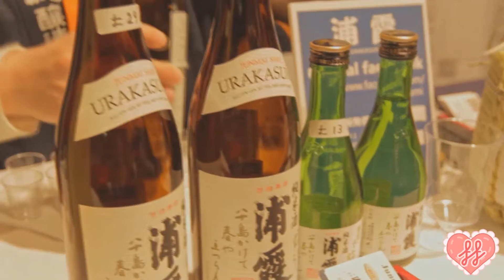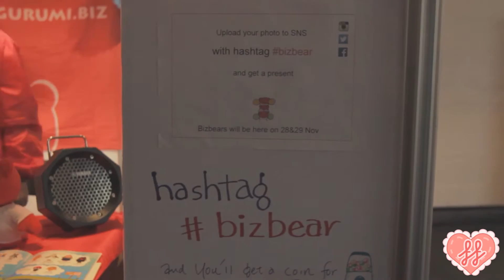Furi Furi at Hyper Japan Christmas Market 2015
Join Furi Furi's own Ophelia as she shows you around Hyper Japan Christmas Market 2015!

It's that time of year again. and no we aren't talking about Santa Claus, but of course about Hyper Japan Christmas Market!

If you are in this video but not credited, please accept our apologies and then do get in touch and let us know. We would love to credit you and connect with you.

This years Christmas market took place at London's Tobacco Dock, which was transformed into a mini-Japan for three days in November (27th to the 29th of November)

 Hyper Japan never fails to deliver a massive dose of Japanese culture, not only popular, but traditional, live performance, authentic cuisine, cultural demonstration and of course cosplay. Even if you aren't into things Japanese related, there's always something (or rather a lot of things) for everyone.

As a group we weren't performing at this event, but we always go to every event we can whether we are performing or not. This year saw some members doing official press work, some members cosplaying, whilst Ophelia went along as our representative to bring you a flavor of the event.

Hyper Japan is perfect for leaving us with warm smiles in the cold winter months, displaying a true representation of Japanese culture, that not only informs but inspires, ever poignant, it serves as a reminder of just how fantastic Japan is and why we all fascinated by it.

We'd like to thank all the awesome people who took part in the video, posed for shots, interacted with us etc.

Below are the credits. Please click on the time stamps (or navigate to that timecode) to go to the part of the video that features that person's contribution.

TIMESTAMP: 0:54 (12 seconds)

TIMESTAMP: 1:06

YYKawaii - Decoden Phone Cases and Accessories
TIMESTAMP: 1:10

Mon Chaton - Japanese and Korean gift, home ware, stationery and accessories store
TIMESTAMP: 1:12

Roxie Sweetheart - Cute and Kawaii jewellery, accessories and clothing with a twisted edge - for the Harajuku Girl in you
TIMESTAMP: 1:16

TIMESTAMP: 1:32

Urakasumi Sake Brewery Saura Co.,Ltd.
TIMESTAMP: 1:44 (15 seconds)

TIMESTAMP: 2:21

TIMESTAMP: 2:05 (less than a second) and 4:58

TIMESTAMP: 3:01 (55 second feature)

Arabki
ARABIKI Hot Dog Eating Challenge!
TIMESTAMP: 5:06

Kigurumi.biz Inc. (Japanese costume makers)
TIMESTAMP: 2:26 (35 second feature)

TIMESTAMP: 4:41

TIMESTAMP: 4:45

TIMESTAMP: 0:42

Ukiyo-e Heroes: Paying Modern Tribute To The Floating World
TIMESTAMP: 3:57

TIMESTAMP: 4:21

//Darwin Watterson from The Amazing World of Gumball\\ -
Masamune and Nightingale Cosplay (includes Furi Furi member)
TIMESTAMP: 4:51

//Tooth Fairy from Rise of Gaudians\\ -
Tooth's Palace - Tooth Fairy in ''Rise of the Guardians'' Cosplay
TIMESTAMP: 0:33

TIMESTAMP: 0:44

~Furi Furi ♥

0:06 - 2:26
2:26 - 3:01
3:01 - 5:05